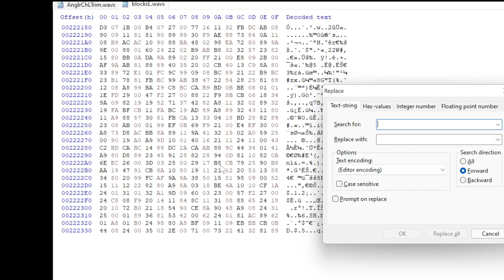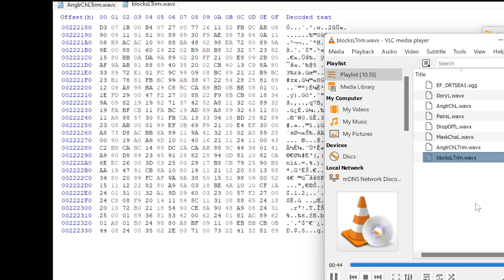Finding Nemo: trimming *.wavx audio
it's not really an adp audio, it's a wavx audio that i'm trying to test out, but i just done it with the wavx only for testings so when i mod this game, i'll test the adp out and trim it if it works ingame, i'll see if it's possible on dolphin today or tomorrow, it's not a very good video but i have to do it for practicing adp audio, i'll get into trimming adp later on and see if it works on dolphin.